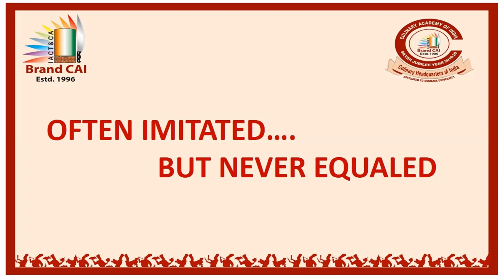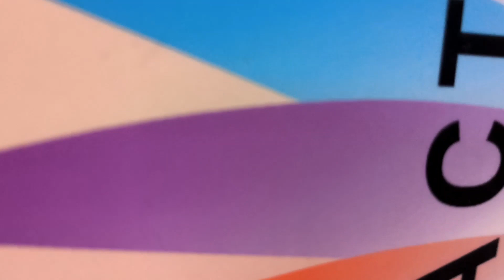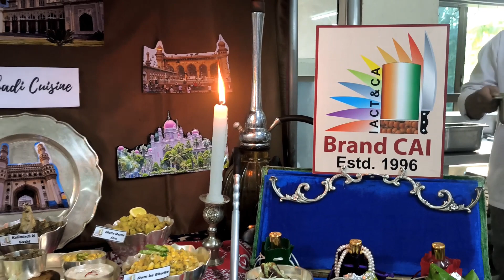Hyderabad Cuisine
Admissions for Six Months Pastry Bakery and Confectionery stated
The Fee for Six Months Diploma in Pastry, Confectionery & Bakery is INR 85,000/-
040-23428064